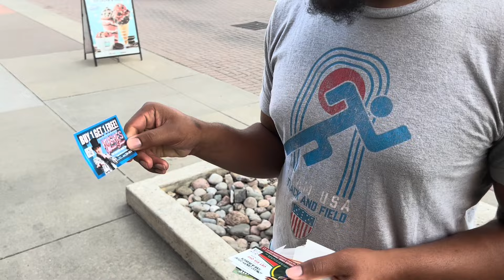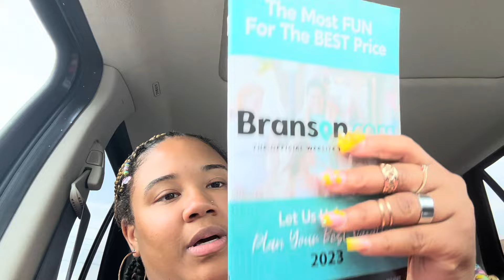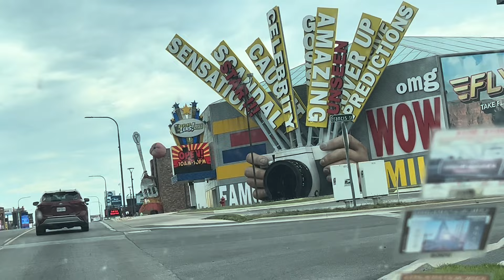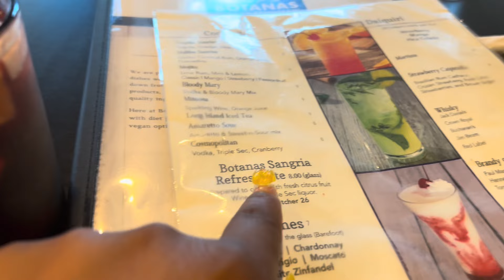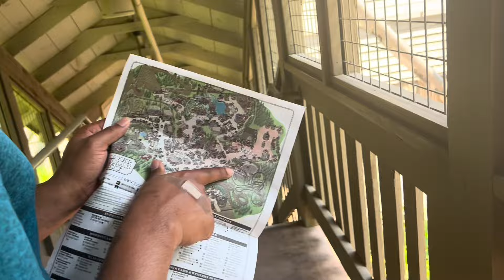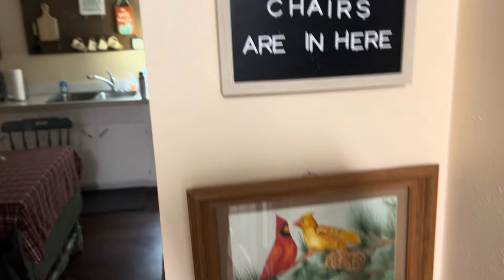MY BRANSON MISSOURI TRIP VLOG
1.)Song: "Josh Lippi & The Overtimers - St. Francis [Sad]

 3.) Prod. by Basman GZ